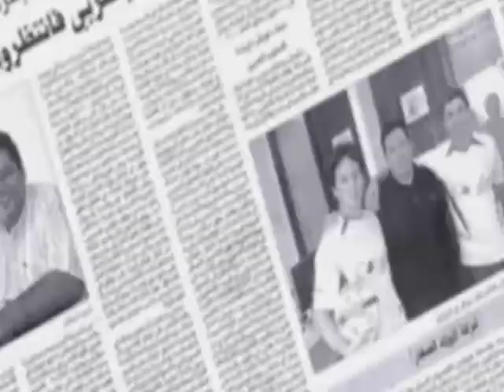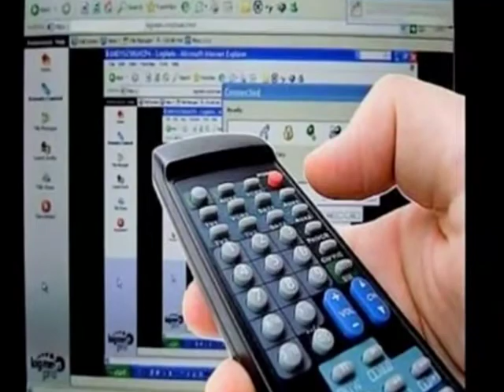Sabah Al-Watan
Al-Watan TV interview ( Sabah Al-Watan )